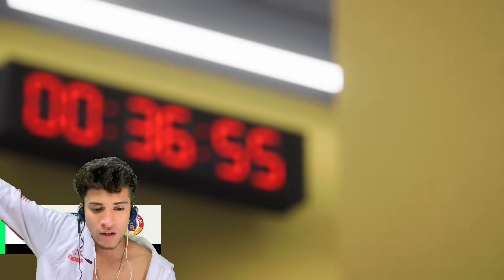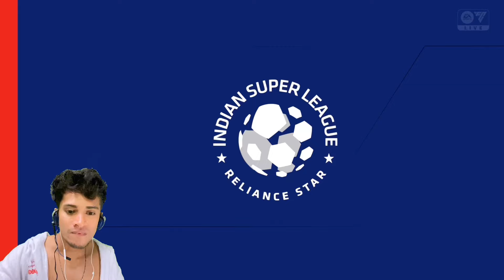Extreme Semi Final Kerala blasters Vs East Bengal 🥰